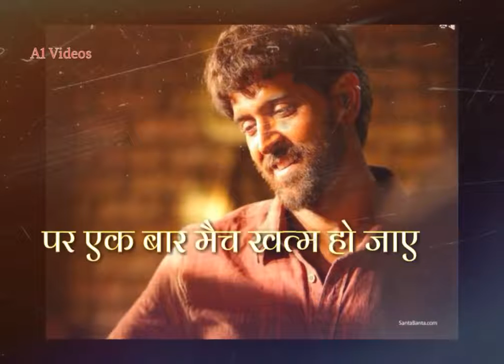Always try to give your 💯 don't think about result.